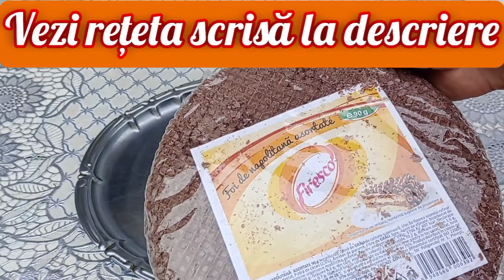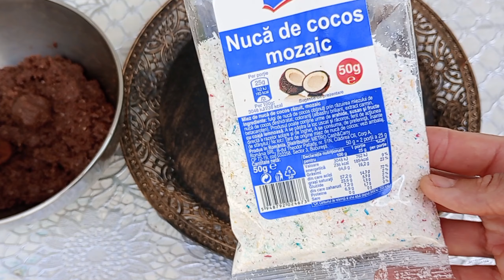🍬Bomboane cu foi de napolitane, delicioase, rapide și ieftine | Everything for everyone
🍬Bomboane cu foi de napolitane

📖Ingrediente:
- 90 g foi de napolitane
- 380 g cremă de ciocolată
- 125 g cremă de unt cu smântână
- 50 g nucă de cocos mozaic

👨🏼‍🍳 Metoda de preparare:
- Într-un bol sfărâmă foile de napolitane. Eu am avut de două feluri, albe și cu cacao și am mai păstrat două foi de napolitane albe.
- Adaugă treptat crema de ciocolata până obții o compozitie legată din care să poți modela biluțe. Dacă nu este încă destul de bine legată compoziția, mai poți adăuga crema de ciocolată sau crema de unt cum am făcut eu. Dintr-un sul de 125 de g de cremă de unt, am adăugat jumătate din cantitate.
Poți să folosești și smântână, lapte sau gem. Eu am folosit ce am avut la îndemână.
- Eu nu am mai adăugat arome pentru că mi s-a părut suficient de aromată crema de ciocolată. Tu faci cum dorești, în funcție de calitatea cremei de ciocolată.
- Formează biluțe cat mai uniforme din compoziția de napolitane și tăvălește-le prin nucă de cocos.
- Poți sfărâma o foaie albă de napolitane și să tăvălești câteva bomboane prin ea. Sau chiar prin foaie de cacao de napolitane. De asemenea poți folosi și ciocolată rasă sau diferite tipuri de bombonele pentru colivă, sau chiar bomboane de zahăr cu arome diverse, mărunțite. După imaginația și posibilitatea ta.
- Acesta este un desert foarte rapid care nu necesită nici o preparare termică și este destul de ieftin.
 Pofta bună!

                🍬Candies with wafer sheets

📖Ingredients:
- 90 g wafer sheets
- 380 g of chocolate cream
- 125 g butter cream with cream
- 50 g mosaic coconut

👨🏼‍🍳Preparation method:
- Crumble the wafer sheets in a bowl. I had two kinds, white and with cocoa, and I kept two sheets of white wafers.
- Gradually add the chocolate cream until you get a bound composition from which you can shape balls. If the composition is still not well bound, you can add chocolate cream or butter cream like I did. From a 125 g roll of buttercream, I added half the amount. - - - You can also use cream, milk or jam. I used what I had on hand.
-I didn't add more flavors because I thought the chocolate cream was aromatic enough. You do as you wish, depending on the quality of the chocolate cream.
- Form balls as uniform as possible from the wafer composition and roll them in coconut.
- You can tear up a white wafer sheet and roll some candies through it. Or even through cocoa sheets of wafers. You can also use grated chocolate or different types of candies for the Coliva, romanian funeral cake, or even chopped sugar candies with various flavors. According to your imagination and possibility.
- This is a very quick dessert that does not require any heat preparation and is quite cheap.
 Good appetite!